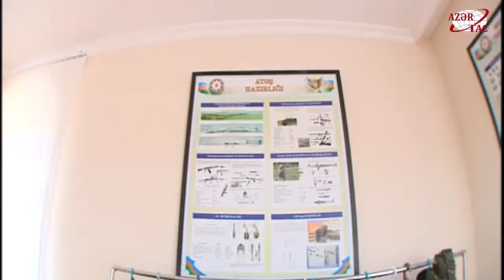President Ilham Aliyev reviewed physics-math and informatics biased lyceum